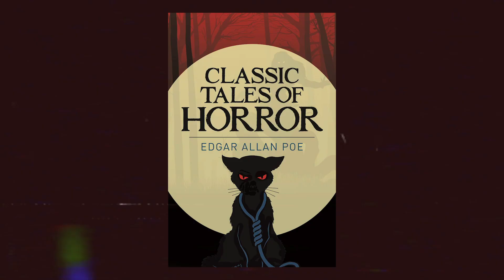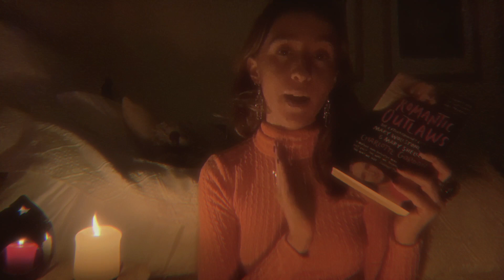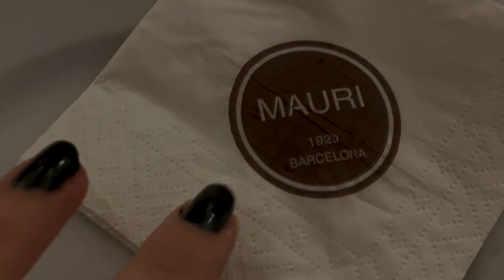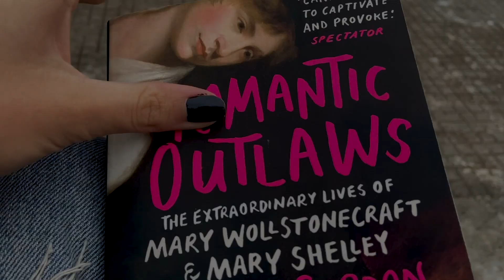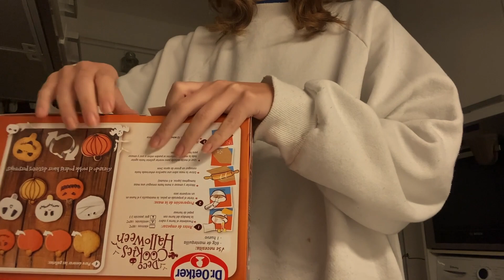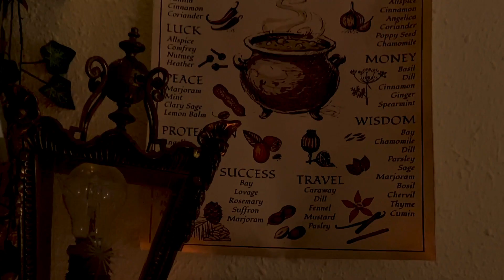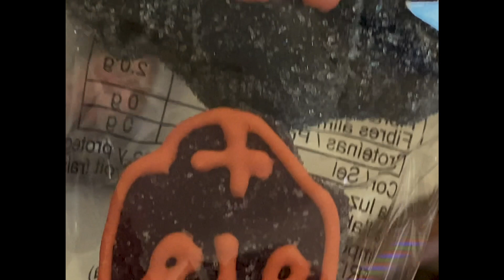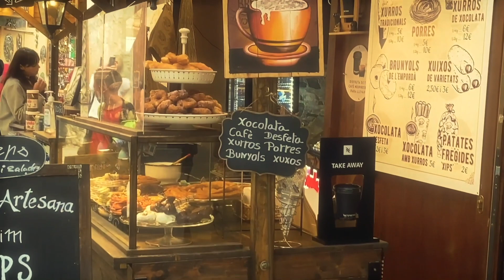october diaries | halloween, autumn days and horror movies (vol. ii) 🎃🦇🕯️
💌  timestamps
00:00 intro
00:31 currently reading
01:22 rainy day
02:14 gustav klimt exhibition
02:42 autumn night
04:40 halloween
05:14 horror movies
08:10 walk in nature
09:01 outro

🔖  books mentioned:

⋆ classic tales of horror by edgar allan poe